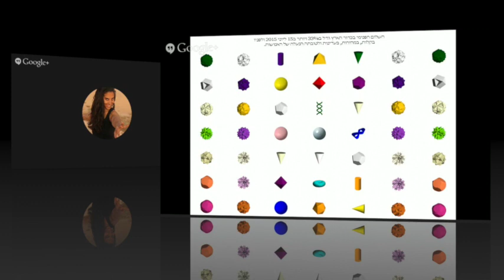יום 17 - גיאומטריה מקודשת לשלום פנימי מאת נועה פלד